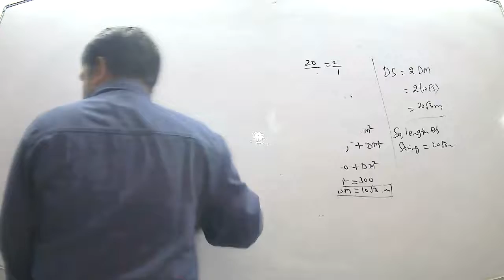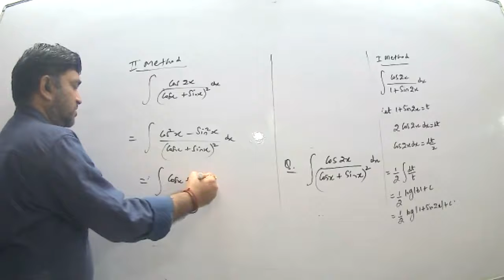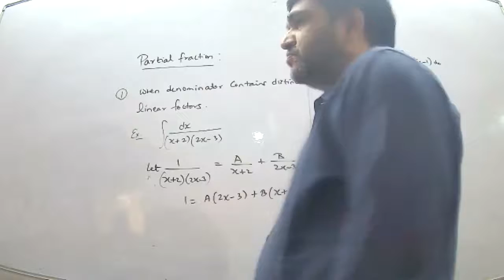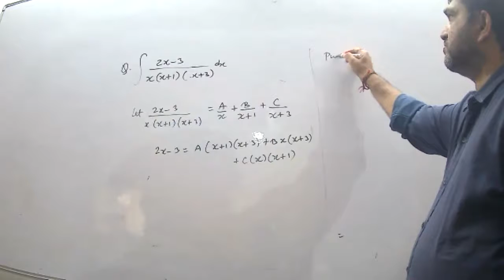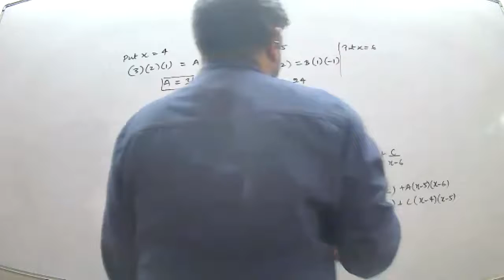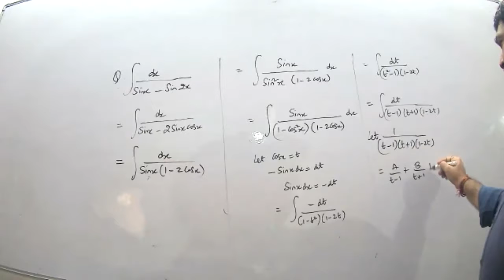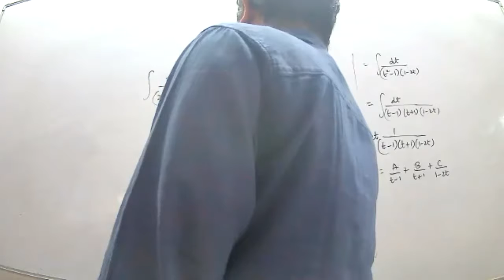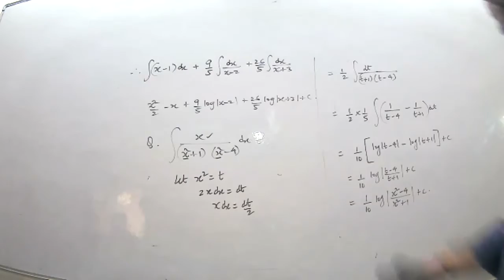Integrals Revision 3rd Feb